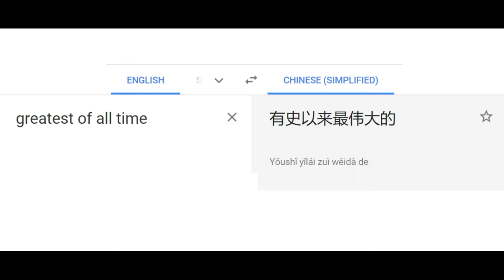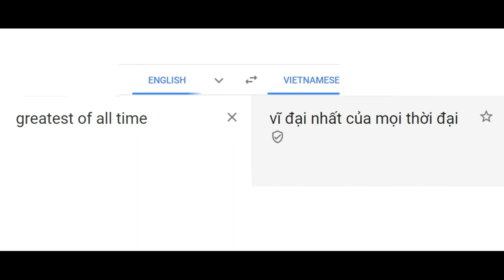greatest of all time in different languages